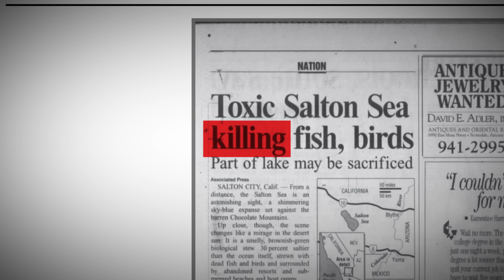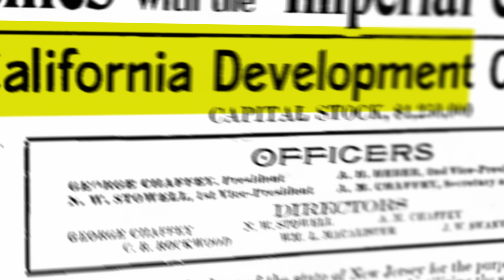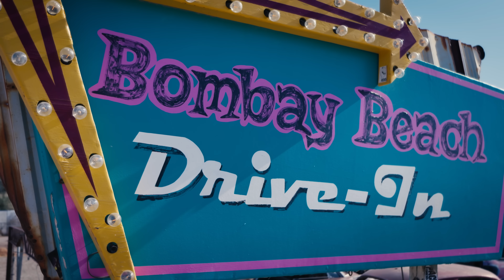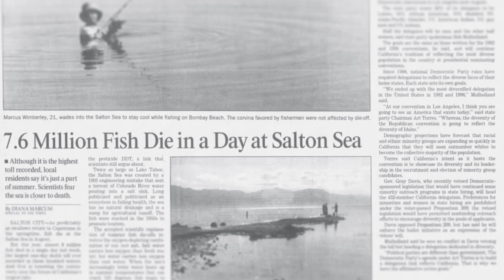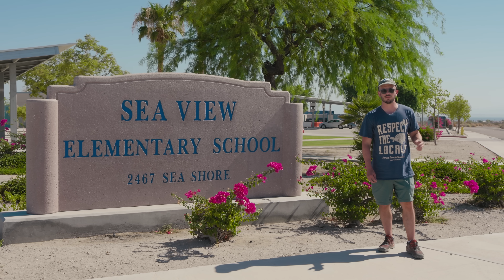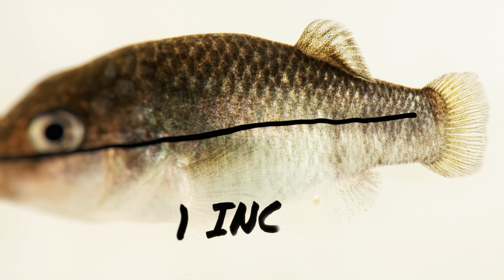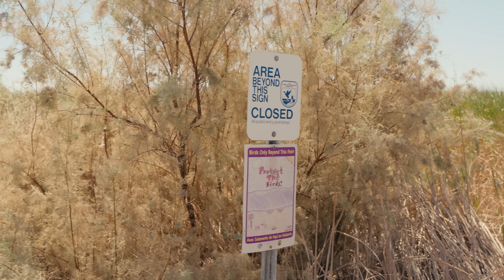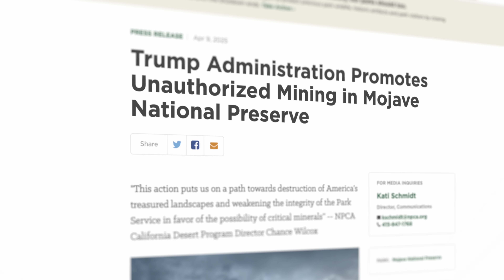Why Is There a Sea in the Middle of California?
In the middle of the California desert, there's a lake so big people call it a sea. But it shouldn't be there at all.

The Salton Sea is California's largest lake, but it's an accident, the result of what might be the biggest engineering mistake in American history. And now it's slowly turning into a toxic dust bowl, creating an environmental health crisis for at least 3 million people in Imperial County.

We'll take you to the toxic shores of the Salton Sea to explain how this beautiful disaster in the desert happened in the first place -- and why even a $250 million restoration project isn't enough to fix it.

We'll publish a new documentary about every two weeks.

and get updates when we publish a new video and ways you can help save treasures like this. We'll respect your inbox and only send you updates when it's something we think you'll truly love.